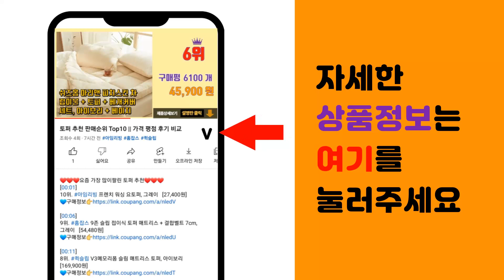모니터 추천 판매순위 Top10 || 가격 평점 후기 비교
❤️❤️❤️요즘 가장 많이팔린 모니터 추천❤️❤️❤️

[00:01]
10위. 한성컴퓨터 80.1cm FHD 리얼 165 게이밍 모니터, TFG32F16V(일반) [229,000원]

[00:06]
9위. 한성컴퓨터 68.56cm FHD IPS 144 게이밍 모니터, TFG27F14P(일반) [209,000원]

[00:11]
8위. 한성컴퓨터 68cm QHD 평면 144 게이밍 모니터, TFG27Q14F [249,000원]

[00:16]
7위. 한성컴퓨터 1500R 커브드 게이밍 리얼 100 모니터, 86.4cm, TFG34Q10W( [299,000원]

[00:21]
6위. 한성컴퓨터 80cm QHD 평면 144 게이밍 모니터, TFG32Q14F(일반) [299,000원]

[00:26]
5위. LG전자 울트라와이드 모니터, 73cm, 29WP500 [249,000원]

[00:31]
4위. 주연테크 54.6cm FHD LED 모니터 100Hz, V22FX(일반) [88,070원]

[00:36]
3위. LG전자 68.6cm FHD 모니터, 27MQ400C [166,350원]

[00:41]
2위. KOORUI 60.45cm FHD Fast IPS 리얼 165Hz 1ms(gtg) 게이밍 [94,000원]

[00:46]
1위. LG전자 60.4cm FHD 모니터, 24MQ400C [137,830원]